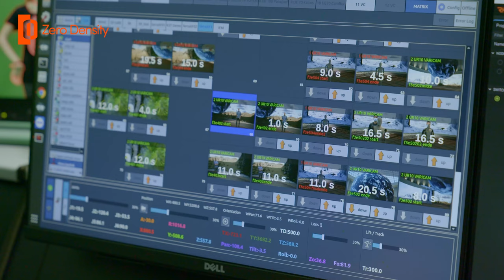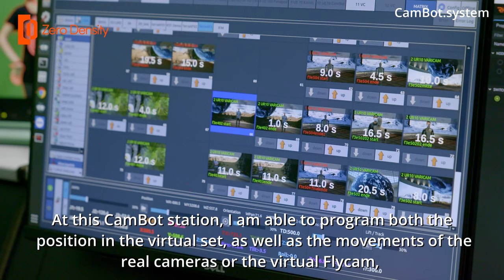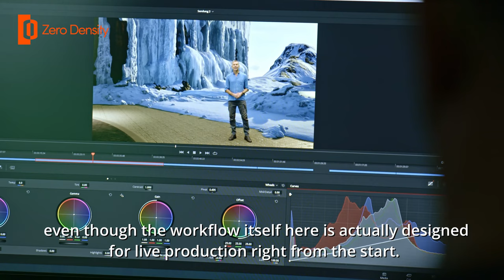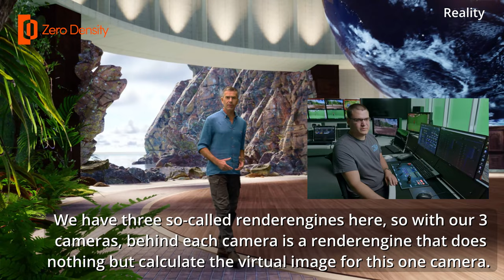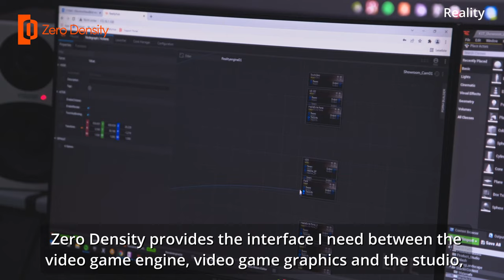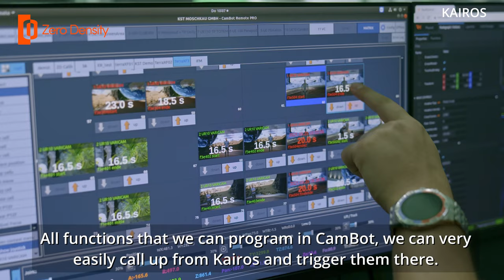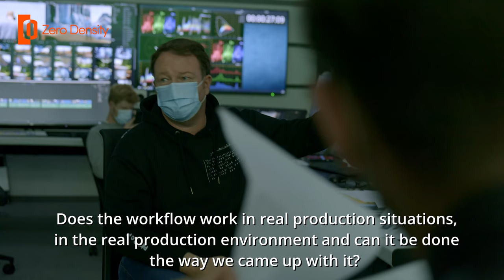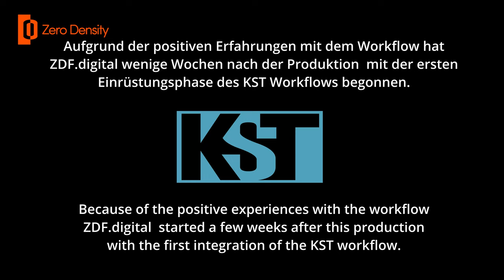The Docuseries “Terra X Fascination Earth” Goes Virtual with CamBot - Kairos - Reality Trio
German broadcasting and media production company ZDF recently utilized KST’s state-of-the-art virtual studio for the documentary series “Terra X Fascination Earth” powered by 3 Engines.

Going virtual with the game-changing combination CamBot - Kairos – Reality, the docuseries captured the dynamism and vividness of the earth without limitations. The interplay enabled building any world in any size and transporting the presenter from one world to another at the push of a button.

“Designed for live production right from the start, the workflow still has a great leeway allowing to rework in post-production.”

00:00 Intro Terra X
00:33 The virtual studio
01:11 Intro "Behind the scenes"
01:19 Vision of "KST Innovation Center"
02:26 Why virtual studios make sense for productions like Terra X
03:21 CamBot.system for tv production automation
03:47 Importance of real-time 3D graphics for efficient work
04:22 Cutout of the Terra X production
04:59 Why real-time production is important for Terra X
05:45 Graphics Engine: Unreal Engine
06:31 Cutout of the Terra X production
07:20 Dynamic graphics elements
08:03 Reality as the broadcast graphics interface
08:41 ST2110 as a base of KST-IC
09:21 IT/IP based processing platform: Kairos
10:01 Virtual set and graphics design
10:41 Cutout of the Terra X production
11:30 Why KST is supporting such productions
12:02 Outro Terra X